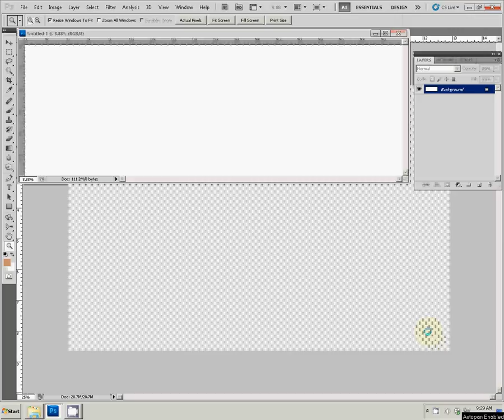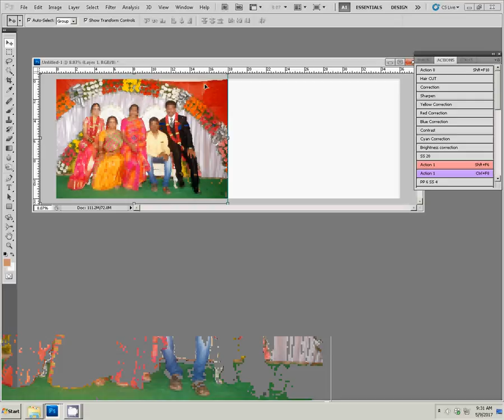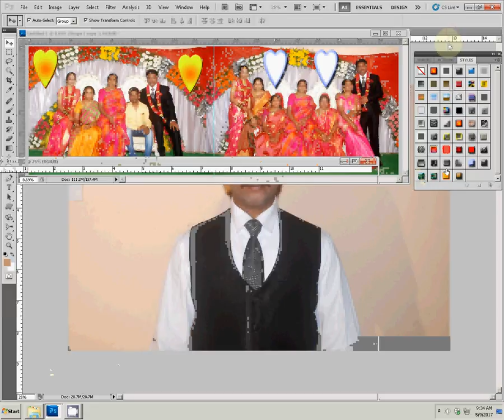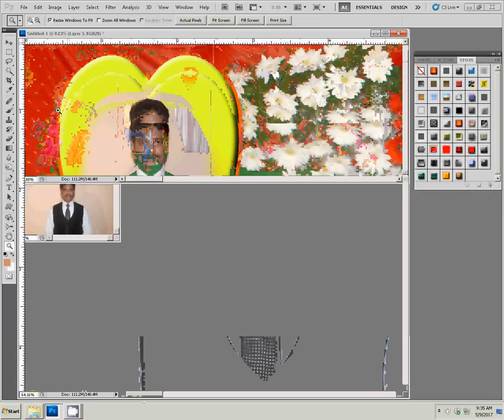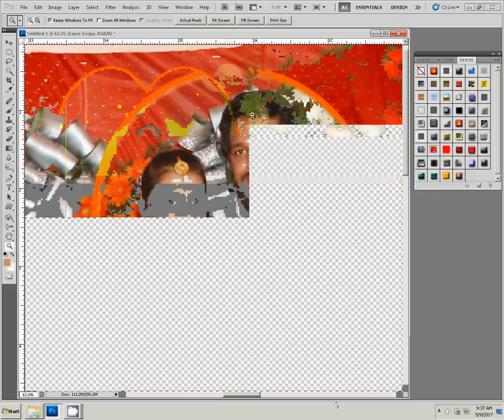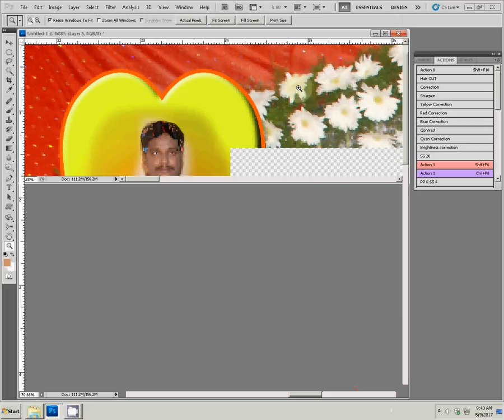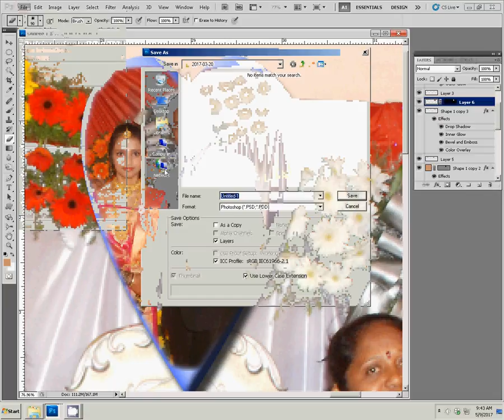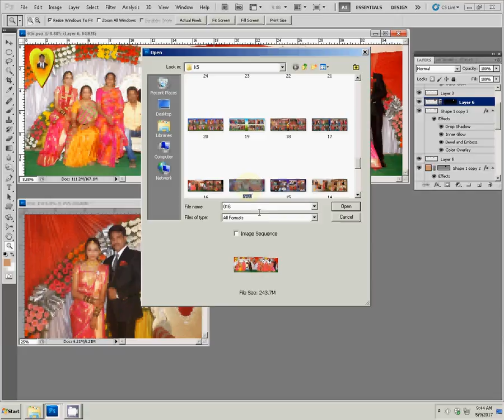Wedding Album PSD Templates Collection Fully Editable For Photoshop